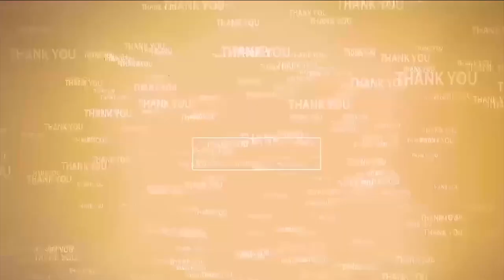చంద్ర‌బాబుతో నారాయ‌ణ ములాఖ‌త్‌ | Ex Min Narayana meets Chandrababu | Rajahmundry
- చంద్ర‌బాబు అరెస్ట్ రాజ‌కీయ క‌క్షే